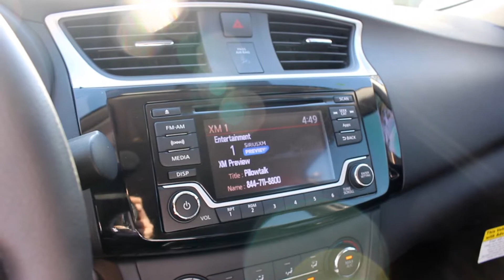Second Annual Patterson Nissan Teacher Appreciation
Patterson Nissan is new car and used car dealer located in Longview, Texas, also serving Tyler, Texas, Texarkana, Texas, Lufkin, Texas and Shreveport Bossier, Louisiana. Since 2001 Patterson Nissan has been focused on customer satisfaction and service. That new Nissan or used car is waiting for you, and we work with a vast array of lending sources to make sure you will get the most complete and comprehensive financial package available. Whether you have good credit, bad credit or no credit we have the right financing option for you. At Patterson Nissan, we offer the same high quality parts your vehicle was built with, and we keep a large inventory of these certified parts in stock at our facility.

The Patterson Nissan service department strives for 100% customer satisfaction. From general maintenance such as oil changes to major repairs, let Patterson Nissan service your vehicle. Our dealership is one of the premier dealerships in the country. Our commitment to customer service is second to none. We offer one of the most comprehensive parts and service departments in the automotive industry.

At Patterson Nissan, we strive to make buying or leasing a new vehicle a pleasant and rewarding experience. Our primary concern is the satisfaction of our customers. Our online dealership was created to enhance the buying experience for each and every one of our internet customers.